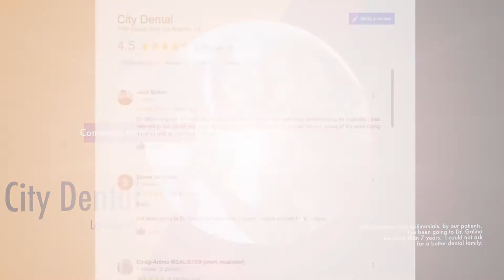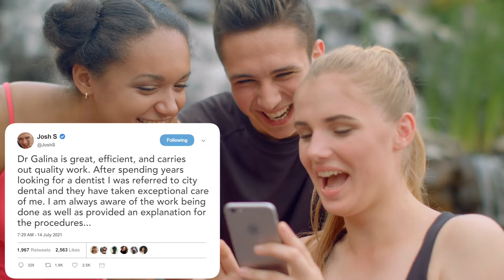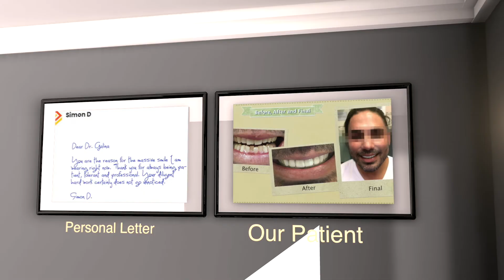Patients' Comments about City Dental, Yelp and Google